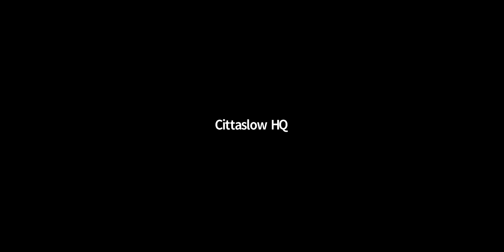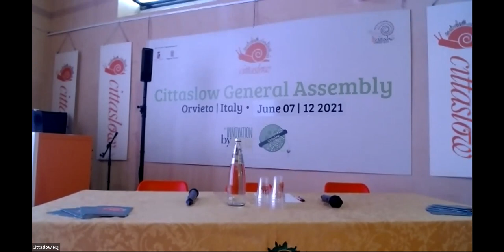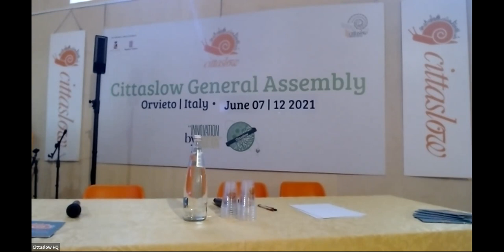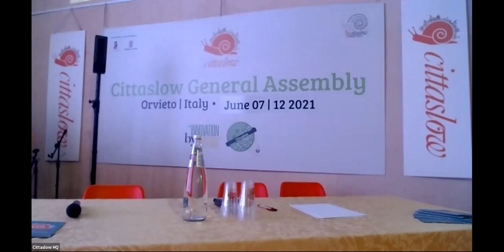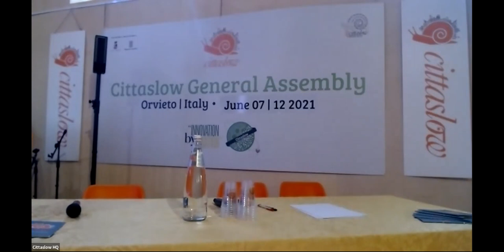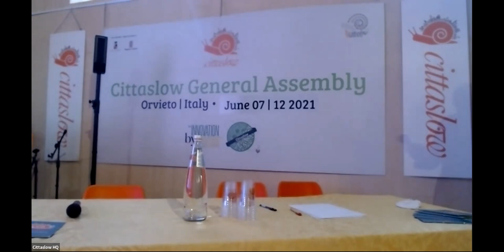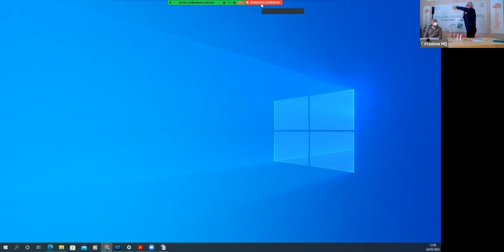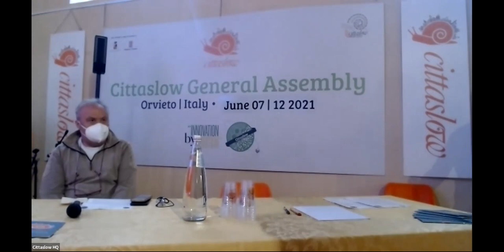DA SINDACO A SINDACO: CITTASLOW, SOLIDARIETA’ CON IL POPOLO UCRAINO E I RIFUGIATI IN POLONIA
Progetto di solidarietà di Rete Cittaslow in collaborazione con Funzione Associata di Protezione Civile di Orvieto, Comuni Cittaslow italiani e polacchi.
Il prossimo 11 maggio partirà la missione finanziata dalla raccolta fondi della Rete Cittaslow in stretta collaborazione con la Funzione associata della Protezione Civile dell’Orvietano,  per portare aiuti alla popolazione ucraina, in particolare alle centinaia di migliaia di  rifugiati residenti temporaneamente in Polonia. L’azione è resa possibile dalla stretta collaborazione tra le Cittaslow , le città unite in rete con sede internazionale in Umbria, ad Orvieto.
“Fare rete e collaborare tra soggetti diversi – spiega il Segretario generale di Cittaslow, Pier Giorgio Oliveti – è l’unico modo di rendere efficace e concreta la nostra solidarietà ad un popolo che da due mesi è finito nell’orrore della guerra. La peculiarità del progetto Cittaslow è quella di rispondere a bisogni reali e specifici, segnalatici dalle nostre Cittaslow polacche, in particolare quelle più prossime all’Ucraina. Gli aiuti saranno quindi mirati, e l’acquisto dei beni è fatto in funzione delle esigenze locali. Jacek Kostka, Vicepresidente di Cittaslow International nonché Coordinatore della Rete Polacca e Sindaco della Cittaslow di Górowo Ilawecie, accoglierà la colonna di aiuti della Protezione Civile di Orvieto  e li distribuirà”.
Sarà il terzo carico di aiuti raccolti all’interno dei comuni facenti parte della Funzione Associata di Protezione Civile dell’area interna. Il primo carico è stato organizzato dalla Protezione Civile della F.A. e inviato a cura della Regione dell’Umbria tramite il Dipartimento Nazionale della Protezione Civile. Il secondo carico è stato inviato presso la Città di Prudnik sede di Cittaslow a cura della Croce Bianca di Umbertide. Per questi primi due carichi è stata essenziale la collaborazione tra tutte le associazione del territorio. Sono stati raccolti Farmaci, generi di prima necessità, alimentari a lunga conservazione. Hanno dato il loro contributo fattivo e finanziario a questa raccolta di solidarietà, Associazione Industriali di Orvieto, Rotary, Lions, Caritas diocesana, e tutte le altre Associazioni di Base che hanno provveduto materialmente alla raccolta degli aiuti.
Da parte sua la Rete Cittaslow  ha peraltro inviato già due TIR dal Veneto(Cittaslow di Asolo, Follina e Farra di Soligo) con beni di prima necessità diretti  alla Cittaslow di Lidzbark, in Polonia.
Mercoledì 11 Maggio partirà una colonna composta da un TIR di 13 metri e altri 3 automezzi per la Polonia organizzato dalla Rete Cittaslow, che sarà accolto il 12 sera a Olstyn, Regione Warmia Mazuria, Socio Sostenitore di Cittaslow International,
Orvieto è sede internazionale della Rete di Cittaslow  e per questo ha promosso e coordinato la raccolta dei fondi delle città facenti parte della Rete.
La Rete delle Cittaslow si è avvalsa della Protezione Civile per l’esperienza organizzativa e tecnica espressa anche nei precedenti viaggi già organizzati. Partiranno alla volta di Gòrowo Ilaweckie e Olsztyn materiali, farmaci per ospedali e generici, generi di prima necessità richiesti dagli operatori del posto. 20 lavatrici, 100 power bank, 40 letti a castello, 4 bancali di farmaci, 1000 tute per sanitari, 1000 coperte isotermiche, 4 bancali di generi alimentari per un totale di 10 quintali, materiali per l’igiene, pannolini per bambini, e tutto quello che può servire nelle condizioni di primo soccorso e di prima accoglienza.
Grazie ai fondi raccolti dalla Rete delle Cittaslow, in particolare dal Comune di Tirano,  si sono potuti acquistare materiali e generi alimentari, mentre la Protezione Civile di Orvieto ha fornito i medicinali necessari e organizzato il trasporto. Il trasporto sarà effettuato dalla Associazione di protezione civile La Rosa dell’Umbria, coordinato e consegnato in Polonia da Gian Paolo Pollini e da Giuliano Santelli della funzione associata.  Un grazie particolare alla Fondazione Cassa di Risparmio che ha contribuito alle spese di trasporto e all’Associazione Piccolomini Febei per il Supporto amministrativo.